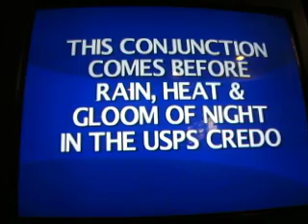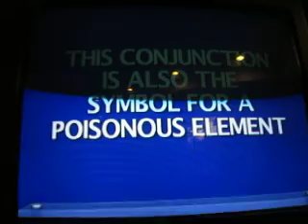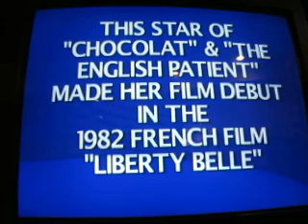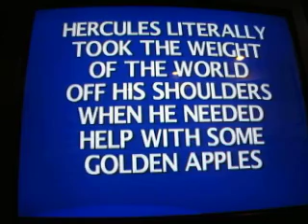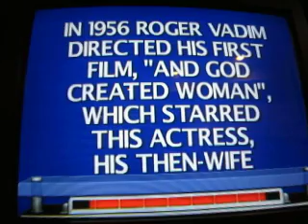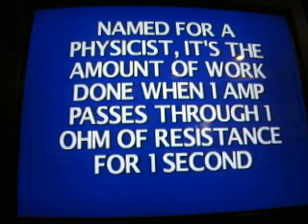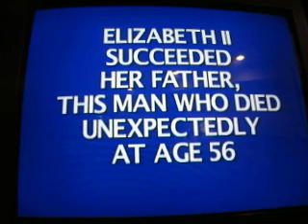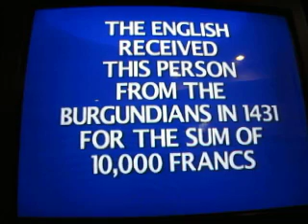Jeopardy! Nintendo Wii: Season 1, Game 4 (Part 2)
Now for part two of my fourth game of my first season of Jeopardy! for the Wii. The Double Jeopardy! round has started and I have the lead with $8,000; $3,000 more than what second place has. Can I get myself another win?